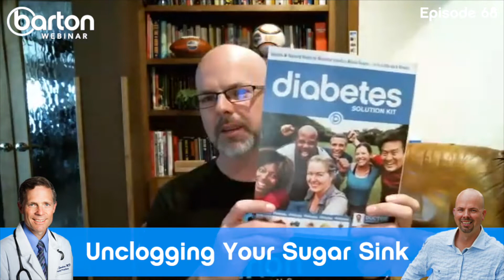Episode #68-Unclogging Your Sugar Sink-the Fix Blood Sugar Webinar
Episode #68-Unclogging Your Sugar Sink-the Fix Blood Sugar Webinar with Joe Barton & Dr. Scott Saunders, M.D.
[3:20] CinnaChroma recommended for everyone
[6:00] Back to the Basics of Diabetes.
[6:35] Kitchen sink analogy. Unclog your sugar sink.
[11:15] Do you need drugs? They key is understanding you are toxic on Sugar and you need to detoxify.
[12:00] How do we detox from sugar? Phase 1- 20 g of carbs or less per day.
[13:45] Phase 2
[14:45] Lifestyle. From now on, this is what I do.
Type 1 and Type 2 at the same time?
[16:40] Insulin is the only hormone that tells your body to hold on to fat. If you don't have insulin you don't gain weight. Fasting and Cleanses also help to shut off the insulin.
[19:10] The only way we repair or reverse the Diabetes and the damage that is done from the catabolic metabolism,  is to have an empty stomach. See "610 Reset" private group on facebook.
[21:40] Carbs, Starch and Fiber. What about net carbs?
[26:00] We crave foods when we are lacking in minerals. This is called Pica; eating inedible things. When your blood sugar starts dropping really low, you start to crave carbs as well.
[28:15] Endorphins are released with exercise and fasting (makes you more sensitive).  Heart Bypass diagnosis story.

[31:45] Questions, Answers, & Success Stories:
How do Artificial Sweeteners affect weight loss, Can I  reduce my prescriptions, CinnChroma, Headaches from Detox, Is Type 2 a digestive disorder, Will high fiber offset sugar, Metformin.
[45:00] Heart calcium reduction, Nervala, Thyroid, Water while fasting, Glipizide, Fasting & Hypoglycemia, Foods & Portions, Hyperglycemia and weight loss.